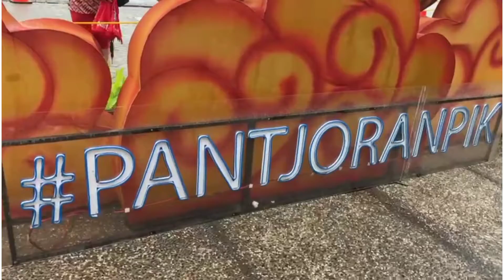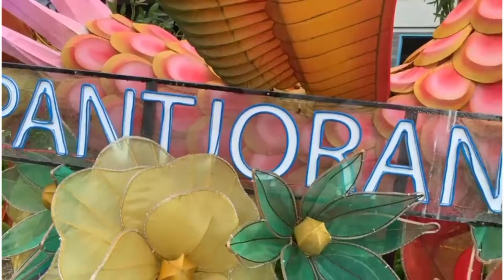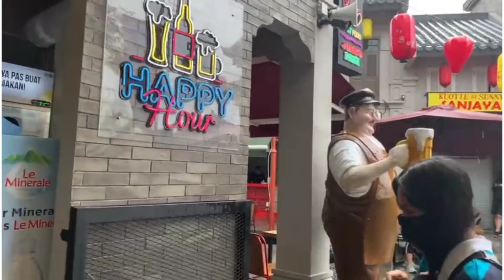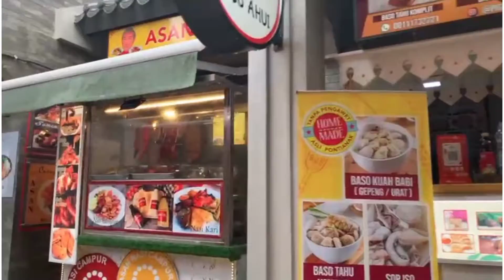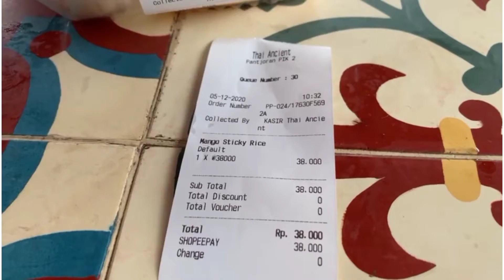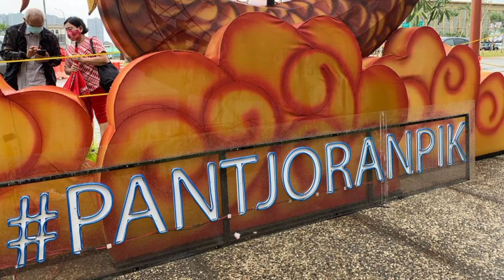Kuliner Pantjoran PIK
Pantjoran PIK tempat kuliner bernuasanya Tiongkok berlokasi didaerah Jakarta Utara Pantai Indah Kapuk ( PIK ).
     Untuk kelokasi dapat menggunakan Bus Transjakarta, Mobil Pribadi, Motor atau Grab.
      Harga makan di kuliner Pantjoran PIK sesuai dengan rasa makanannya sendiri.

Artinya : Ada harga ada kwalitas 😁😁😁